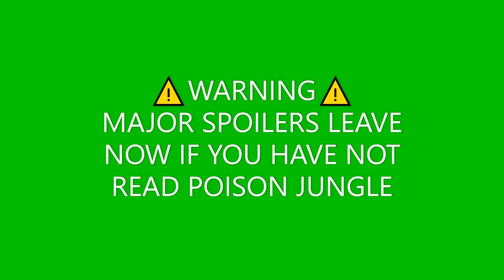Close up meme MAJOR SPOILER WARNING FOR BOOK 13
⚠MAJOR SPOILER WARNING⚠

Hey everyone! I know I am late to the popular "Close up Meme" But this was so fun!! There was a lot of learning and new things in this. Like my first Dragon animation meme, and my first front facing run cycle!!

Explanation:
Note that The red dragon is the Breath of Evil.
"Scratch that" Hawthorn goes to find the breath of evil and collects it.
"I'm ready" Hawthorn experiments on himself.
"I look so beautiful" He poisons Queen Wasp.
"what do we do with beautiful do?" Breath of evil takes him over.
"So you... can enjoy it too." He tries to get Sundew and others to join him while Blue is burning the "antidote".
"Ooh Eeh Ahh Ahh Ooh Eeh" Hawthorn tries to escape the breath of evil.
"---" Hawthorn gets killed.